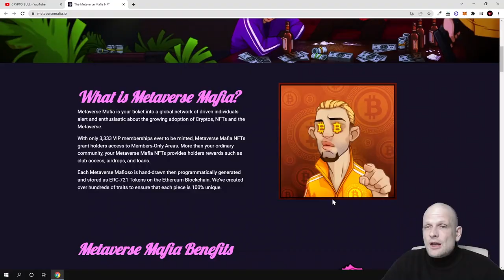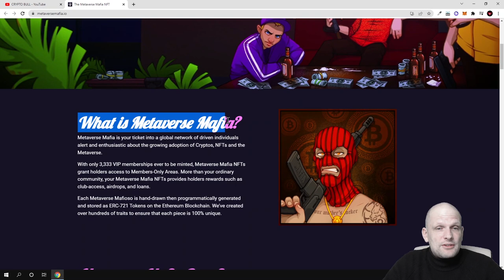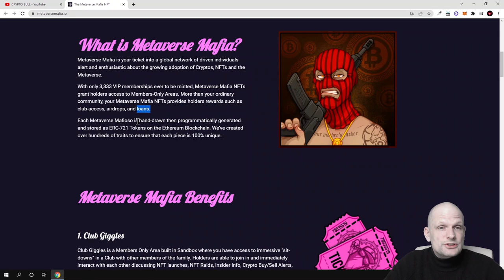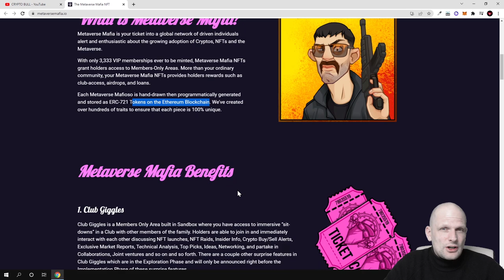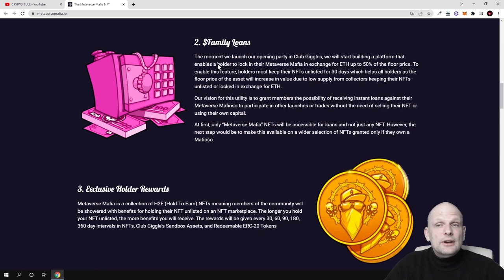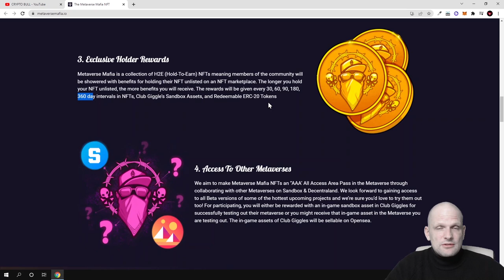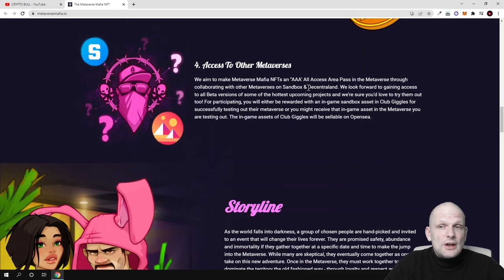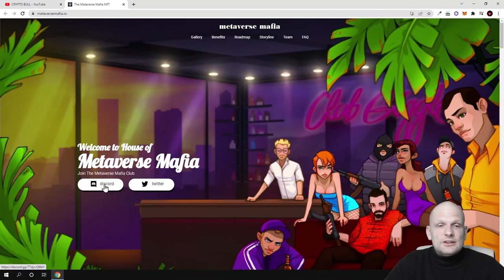PLAY TO EARN NFT GAME METAVERSE MAFIA REVIEW!?!